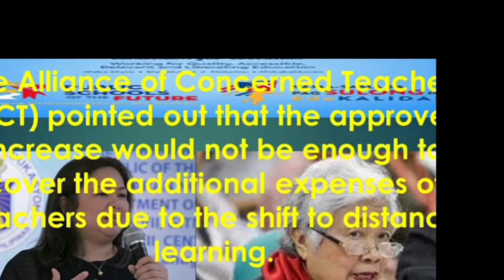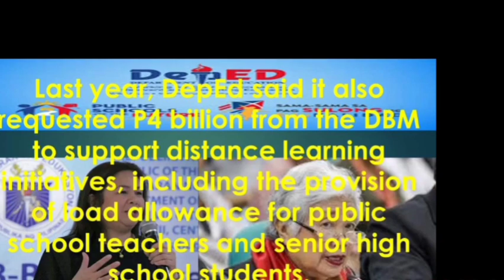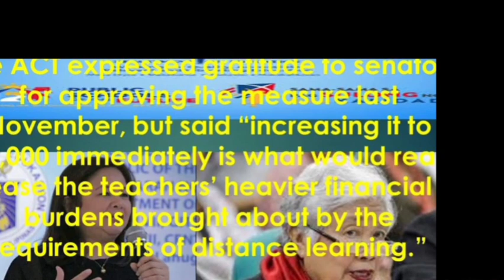Increase of Teachers" Allowance for 2021 || February 27, 2021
Increase of Teachers" Allowance for 2021
||February 27, 2021
salary increase for teachers 2020 latest news
salary increase for teachers 2021 table
salary increase for teachers and nurses
salary increase for teachers 2020 approved
salary increase for teachers 2020 south africa
salary increase among teachers
approved salary increase for teachers
how much is the salary increase for teachers 2019
what is the average salary of a head teacher
salary increase of teachers in the philippines
salary increase of teachers latest news
salary increase of teachers to be released via eo
salary increase for teachers ph
salary increase for teachers position paper
salary increase for public teachers
salary increase for primary teachers
salary increase for public school teachers in the philippines
when is the effectivity of salary increase for teachers
salary hike for teachers
salary increase for teacher 1
10k salary increase for teachers
salary increase for teachers 2019 latest news
salary increase for teachers 2021 2nd tranche
2 pay increase for teachers
salary increase for teacher 3